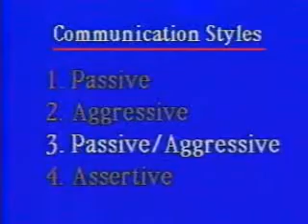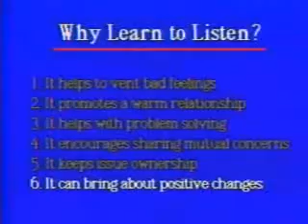Lesson 7, CNA Training - Staff Communication and Interaction [Part2]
- Lesson 7, Staff Communication and Interaction - Part 2. Free CNA Training & CNA Certification Videos.